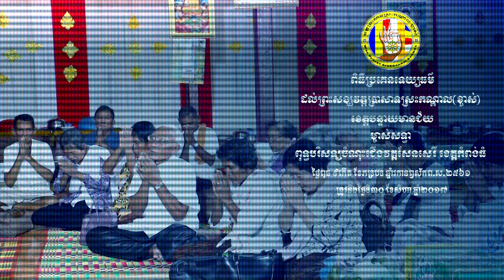ពិធីប្រគេនទេយ្យធម៍សល់ព្រះសង្ឃវត្តប្រាសាទស្រះកណ្តាល(ខ្ចាស់)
ហ្វេសប៊ុក
Chan_Sochun ចាន់_សុជន វត្តប្រាសាទស្រះកណ្តាល_#(ខ្ចាស់)